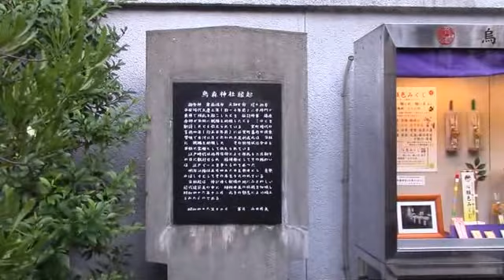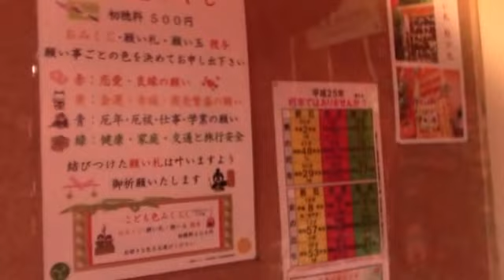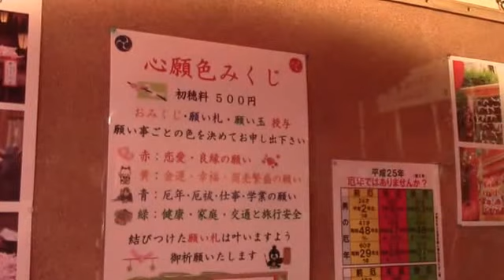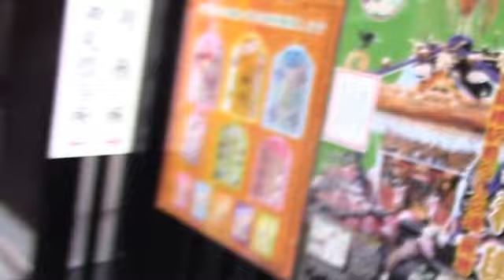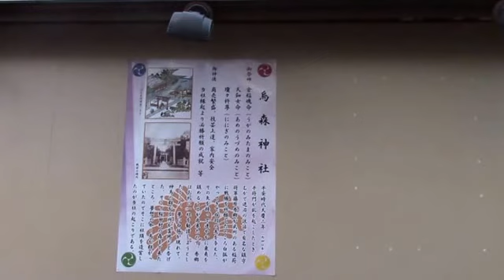鳥森神社 新橋駅 平将門由来を行く 変った鳥居 色を選ぶおみくじ Japan shrine video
祭神
倉稲魂命
天鈿女命
瓊々杵尊

平将門由来の神社を行く
変った鳥居と
色を選ぶおみくじがあります。
神社も時代に合わせてやって
いくって事ですかね。

平将門が乱を起こした時、
鎮守府将軍藤原秀郷が祈願したところ
白狐が出てきて、
白羽の矢を与えたそうです。
そのおかげで先勝したとされています。
神鳥が群がる場所が霊地であるとお告げがあり、
そこに神社を建てたとされています。
東京都港区新橋２−１５−５ ‎